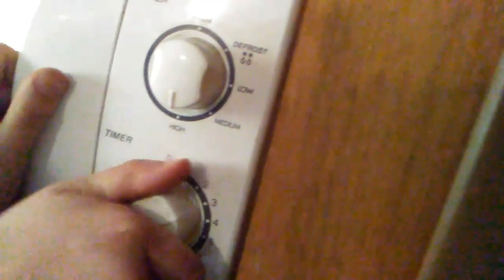Easter Edition "Road Trippin' with Mercer" Episode 5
In this weeks episode we take time off from all the normal shenanigans and have some much needed family time. My daughter and I did some Easter egg hunting and I got to make a short film with the kids, which was way too much fun. I can see us making more wacky things in the future. I hope everyone had a happy Easter as well as an awesome April fools day. Catch you next week as I travel back to Odessa Tx for OSW's NO EXEMPTIONS and an all new episode of Road Trippin' with Me.. Derec Mercer! Stay classy out there.